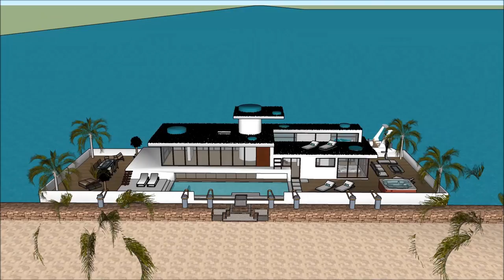Luxury mega yacht tour de luxe– Houseboat bot rumah in Singapore a floating residence on a eco barge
The Luxury mega yacht tour de luxe– Houseboat bot rumah in Singapore a floating residence on a eco barge is made to sustain quality of living as a worldwide concept: Philippines Quezon City Manila Davao City Caloocan Zamboanga City Malaysia Kuala Lumpur Penang Selangor Sarawak Johor Indonesia Jakarta Kalimantan Riau Papua Sri Lanka Colombo Dehiwala Taiwan  New Taipei  Kaohsiung Taichung Hsinchu City or elsewhere. The Luxury mega yacht tour de luxe– Houseboat bot rumah in Singapore a floating residence on a eco barge includes an Extravagant Barge Design ready for the extravagant user to rent the barge Houseboat in Philippines Quezon City Manila Davao City Caloocan Zamboanga City Malaysia Kuala Lumpur Penang Selangor Sarawak Johor Indonesia Jakarta Kalimantan Riau Papua Sri Lanka Colombo Dehiwala Taiwan  New Taipei  Kaohsiung Taichung Hsinchu City or elsewhere world wide.

The Luxury mega yacht tour de luxe– Houseboat bot rumah in Singapore a floating residence on a eco barge has three level plans with basement underneath it, which consist all the facilities needed for the renter. The Houseboat Barge has a unique modern contemporary design with unique architectural features. It has its own lounge area with gorgeous view of the bay. Philippines Quezon City Manila Davao City Caloocan Zamboanga City Malaysia Kuala Lumpur Penang Selangor Sarawak Johor Indonesia Jakarta Kalimantan Riau Papua Sri Lanka Colombo Dehiwala Taiwan  New Taipei  Kaohsiung Taichung Hsinchu City